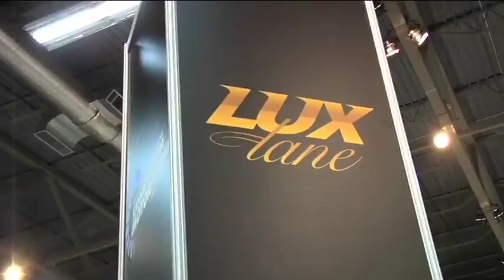Exotics at the Motorshow